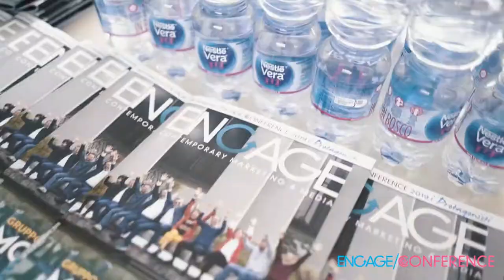Engage Conference 9 ottobre 2019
Il video della quarta edizione dell'evento dedicato ai grandi temi della pubblicità e della comunicazione digitale